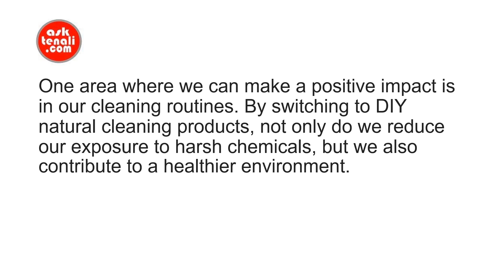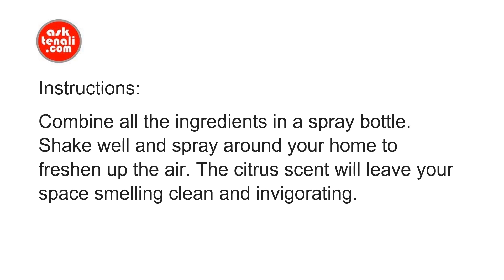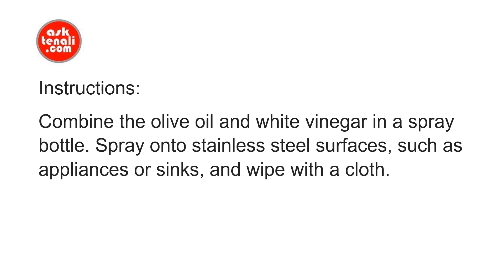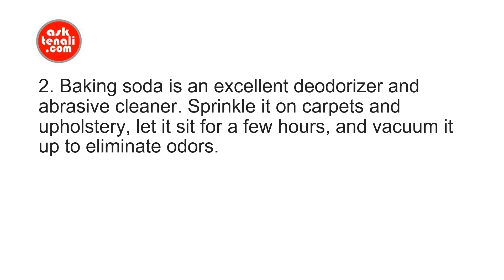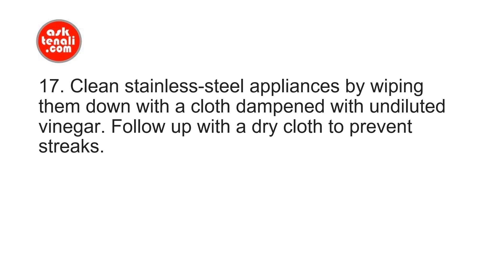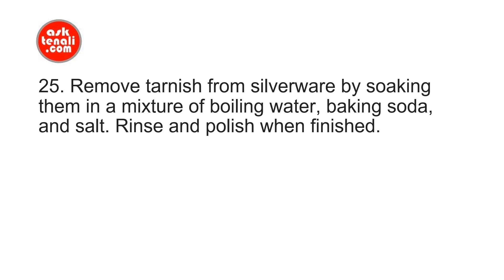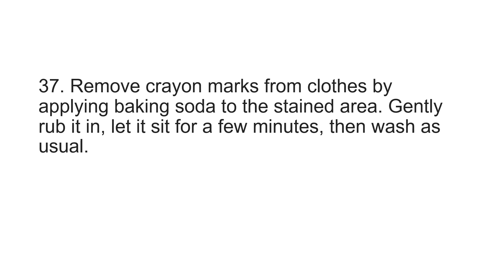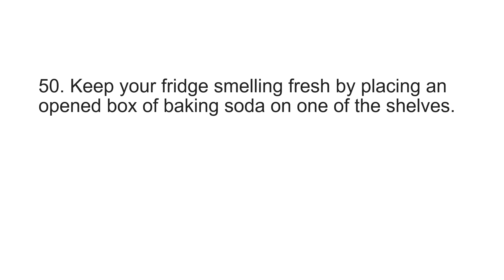51 Tips for Green Cleaning : DIY Natural Cleaning Products for a Sparkling and Sustainable Home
Discover the secrets to creating your own environmentally friendly and cost effective cleaning solutions with these DIY natural cleaning product recipes.

Transform your home into a safe haven while also doing your part for the planet.

In today's world, there is a growing awareness of the need to adopt sustainable practices in every aspect of our lives.

One area where we can make a positive impact is in our cleaning routines. By switching to DIY natural cleaning products, not only do we reduce our exposure to harsh chemicals, but we also contribute to a healthier environment.

In this video we will share the top recipes for creating your own environmentally friendly and cost-effective cleaning solutions.

By incorporating these green cleaning tips and DIY natural cleaning products into your cleaning routine, you can achieve a sparkling and sustainable home.

Not only will you protect your health and the environment, but you'll also save money by reducing your reliance on commercial cleaning products. Start making small changes today and enjoy the benefits of a greener and cleaner home.

By incorporating these simple recipes into your cleaning routine, you can create a safer and healthier environment for you and your family.

DIY natural cleaning products not only reduce your exposure to harsh chemicals but are also cost effective and better for the planet. Start making the switch today and enjoy the benefits of a sparkling, sustainable home.

Living a greener lifestyle is not just about reducing waste and conserving energy, but also extends to the cleaning products we use in our homes. Many conventional cleaning products contain harsh chemicals that can be harmful to both our health and the environment.

Thankfully, there are numerous ecofriendly and natural alternatives readily available. Here are 51 tips for green cleaning, along with DIY natural cleaning product recipes, to help you maintain a sparkling and sustainable home.